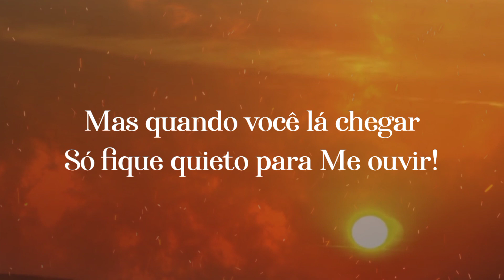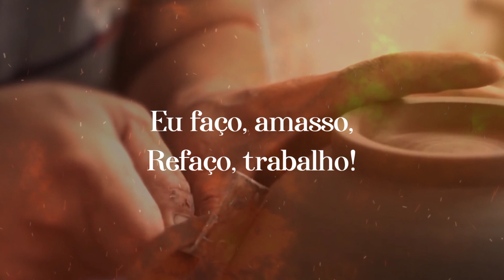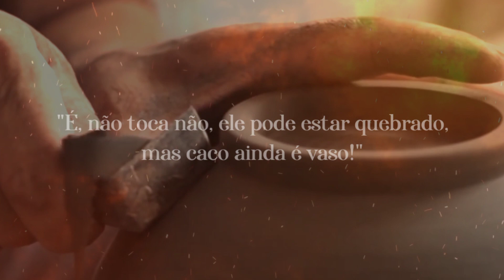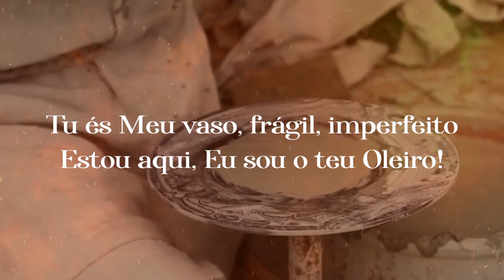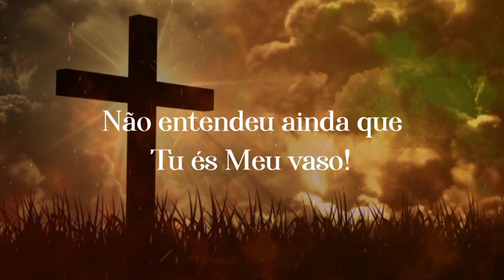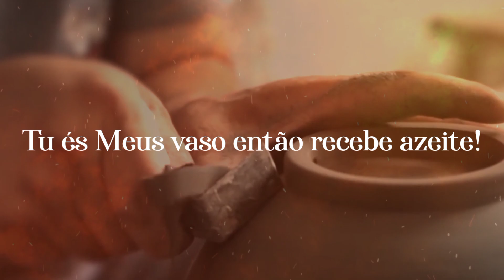Wesley Ielsen | Caco Ainda é Vaso | Com Letra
Em seguida use meu código para ganhar dinheiro!

**Proprieade autoral